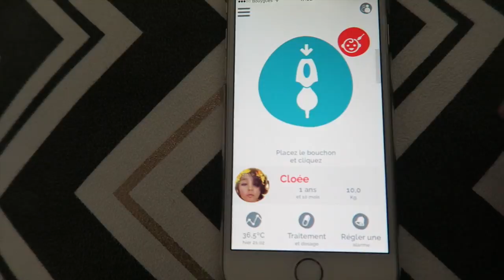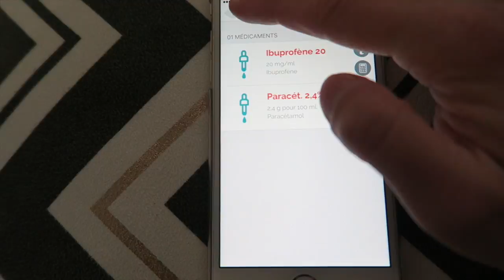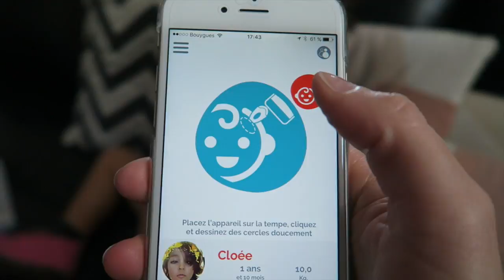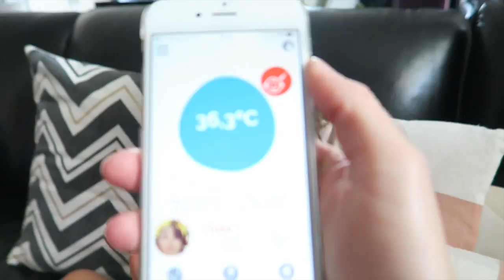► Oblumi Tapp / Je teste un thermomètre connecté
On se retrouve avec une nouvelle vidéo et aujourd'hui je vous présente le thermomètre connecté à infra rouge Oblumi Tapp que l'on peut utiliser pour toute la famille.